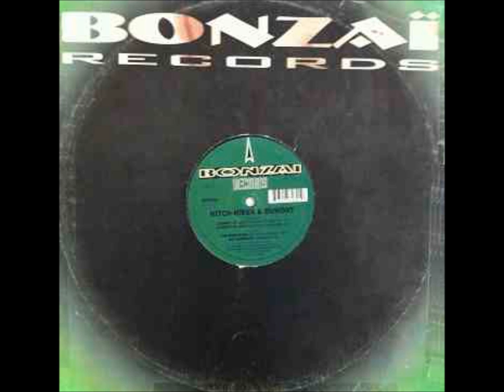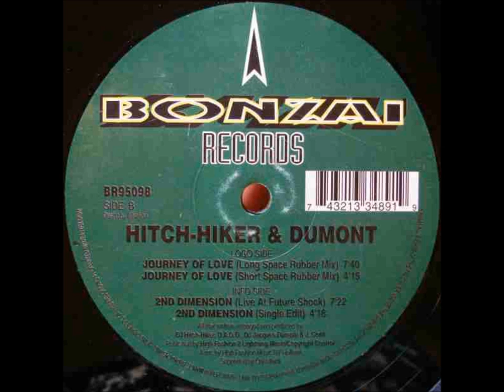Hitch-Hiker & Dumont - Journey of Love (Short Space Rubber Mix) 1995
Quality oldskool hard trance track .. i love the piano riff in this tune